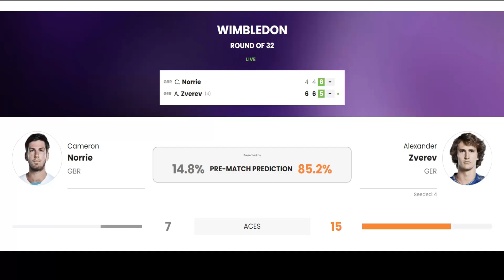Cameron Norrie vs Alexander Zverev Highlights Wimbledon 2024 🔴| Tennis Grand Slam Champion